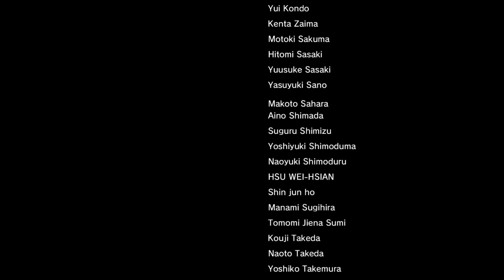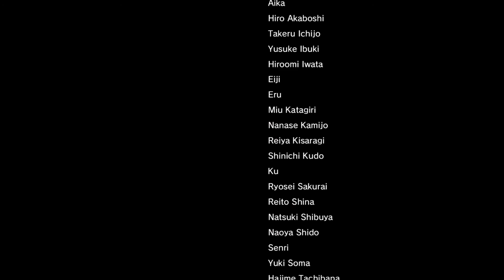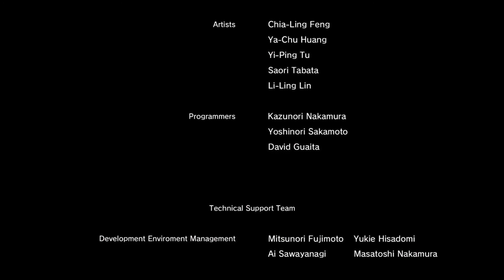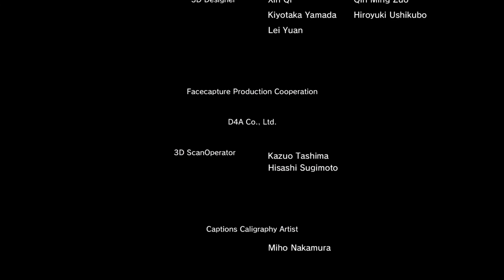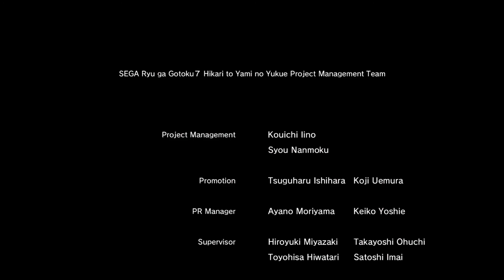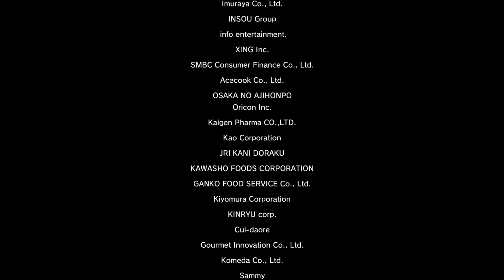용과같이7 : 빛과 어둠의 행방 - 제15장 출세의 말로 #3 & 엔딩